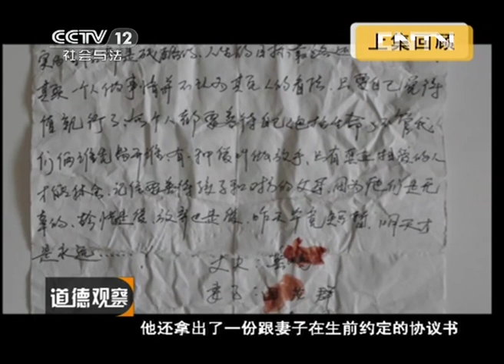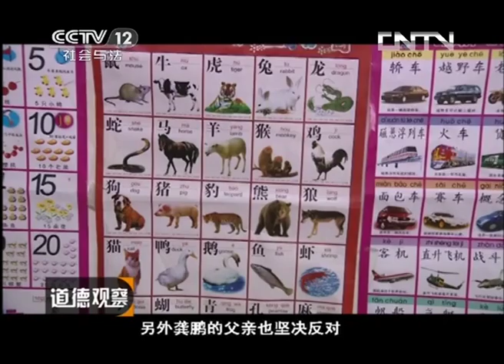《道德观察（日播版）》20130628双面人（下）